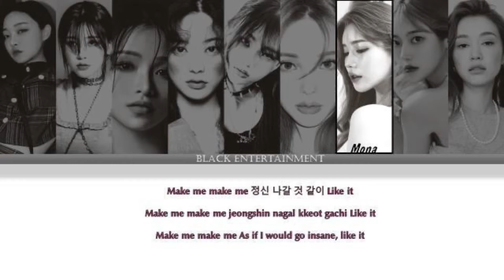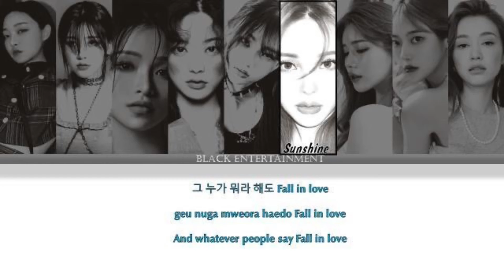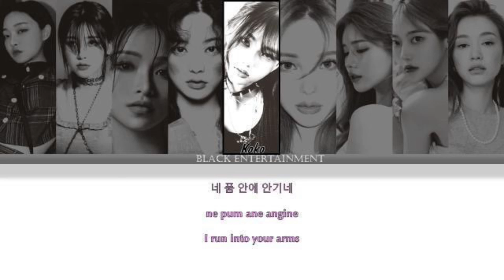Oh My God-Queen’s Eyes-Color Coded [HAN/ROM/ENG]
!!!Queen's eyes is a fictional girls band created with ulzzangs!!!
Some errors and lags may be present and I apologize in advance..
Queen's Eyes (여왕 의 눈) is a Korean / Japanese / Chinese girlsband formed under Black entertainement on November 30, 2018 (Officially debuted on youtube on May 22, 2021) with the single Fancy composed of formerly 9 members: Areum, NaNa, A, Linda, Ayoko, Sunshine, Mona, Zoe, Rinsoo.

Members :
Stage Name : Areum (아름)
Name: Song Areum (송아름)
Position: Unnie, Main rapper, Sub Vocalist
Birthday: July 7, 1998
Zodiac Sign: Gemini
Height: 170cm
Weight: 57kg
Blood Type: A
Color : Orange
Ulzzang : sae_93

Stage Name : Nana (나나)
Name: Xin NaLi (辛娜丽)
Korean Name : Xin Na-Yung(신 나영)
Position: Main Vocalist
Birthday: December 10, 1999
Zodiac Sign: Scorpio
Height: 164cm
Weight: 56kg
Blood Type: B
Color : Light Green
Ulzzang : Naughty_rabbit_

Stage Name : A
Name: Kazami Aemi (風見愛美)
Korean Name : Kim Ae-Jung (김애정)
Position: Lead Vocalist,Dancer Sub rapper
Birthday: April 12, 2000
Zodiac Sign: Pisces
Height: 1m62
Weight: 46kg
Blood : O
Color : Yellow

Stage Name : Linda (린다)
Name : Kim Da-Lyn (김 다린)
Position : Leader, Lead Vocalist,Sub Rapper, Face Of the group
Birthday : 23 December 2000
Zodiac Sign : Capricorn
Height : 166cm
Weight : 49kg
Blood : AB
Color : Purple
Ulzzang : 3.48kg

Stahe Name : Koko(크기)
Name : AZUKA Ayoko (あずかあよこ)
Korean Name: Kim Iseul (김이슬)
Position :  Vocalist,Main Dancer, Lead Rapper
Birthday : June 10, 2019
Zodiac Sign : Gemini
Height :  167cm
Weight : 49kg
Blood : O
Color : Pink
Ulzzang : barbie_rachel_q.p

Stage Name : Sunshine (햇빛)
Name : Choi Crystal ชอยคริสตัล
Korean Name : Choi Ha-Rin 최하 린
Position : Main Vocalist, Rapper, Main Dancer, Visual
Birthday : November 10, 2001
Zodiac Sign : Scorpio
Height : 178cm
Weight : 59 kg
Blood : O
Color : Blue
Ulzzang : ponymakeup

Stage Name : Mona (모나)
Name : KOZONA Mina コゾナミナ
Korean Name : Kim Mina 김미나
Position : Lead  Vocalist, Lead Dancer, optional rapper
Birthday: January 19, 2002
Zodiac Sign: Capricorn
Height : 172cm
Weight : 59 kg
Blood : A
Color : Maroon
Ulzzang : yoou.ch

Stage Name : Zoe
Name : Park Sojin 박소진
Position : Lead Vocalist
Birthday : June 2, 2002
Zodiac Sign :  Gemini
Height : 169cm
Weight : 53 kg
Blood : AB
Color : Grey
Ulzzang : 94_j.a

Stage Name : Rinsoo (린수)
Name : MOKOTO Mitsuko モコトミツコ
Korean Name : Gin Soo-Rin 진수 린
Position : Main Vocalist, Rapper,Main Dancer,Center,Visual, Maknae
Birthday : July 14, 2003
Zodiac Sign : Cancer
Height : 172cm
Weight : 57 kg
Blood : O
Color : Red
Ulzzang : sora_pppp

Album : 1st Mini Album : Oh my queens
Tracklist :
Oh My God